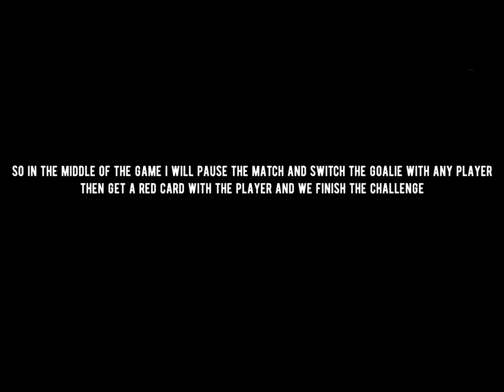What happens when you get your GK a red card in DLS21?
Previous challenges:
Previous Videos:
My tools:

Device type: Apple
Video editing app: VideoLeap
Thumbnail editor: PicsArt